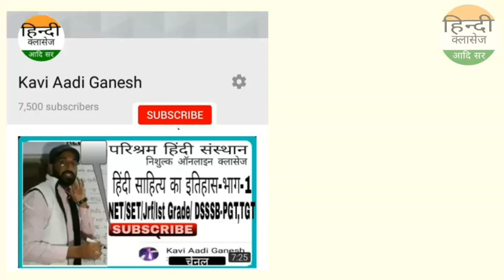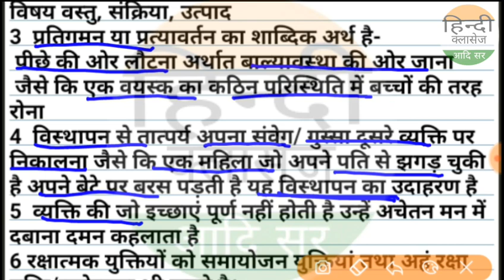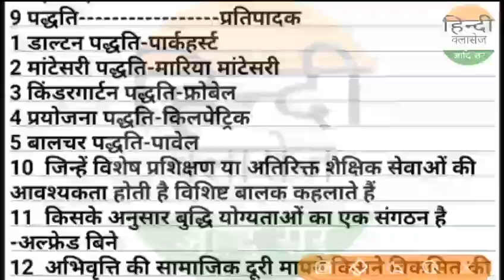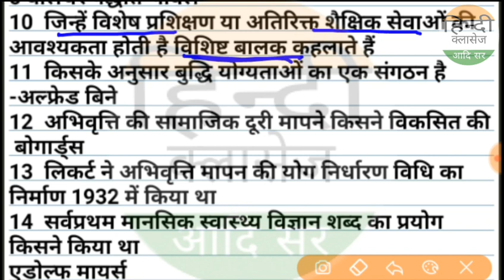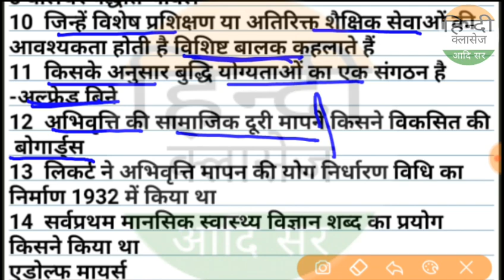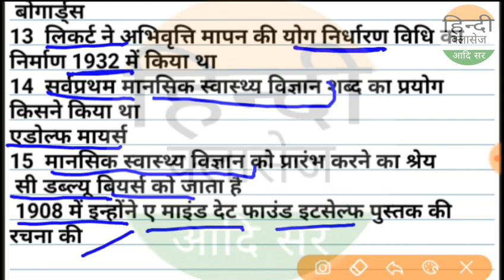शिक्षा मनोविज्ञान एवं शिक्षा शास्त्र टेस्ट सीरीज भाग-5/shikshamnovigyanshikshashastr/1st Grade Aadi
NET/SET/jrf/Ist grade/kvs,dsssb,PGT,TGT
rpsc first grade,2nd grade
mnovigyansecondgrade
mnovigyanreet
trik se
 most question

Net
Set
ssc gd
patwari
RTET
daily current
डेली करंट
all exam exam
next time